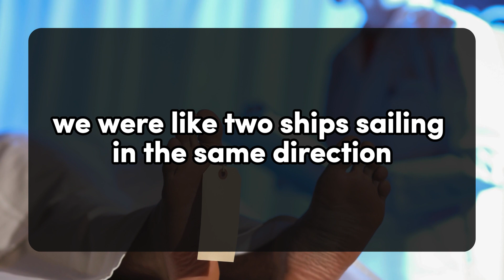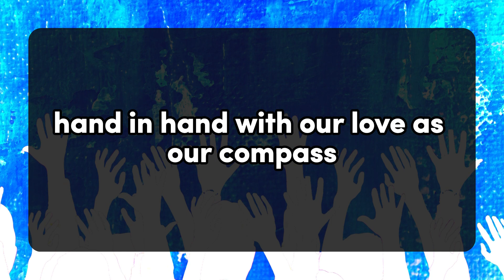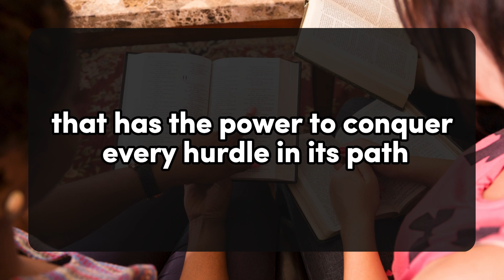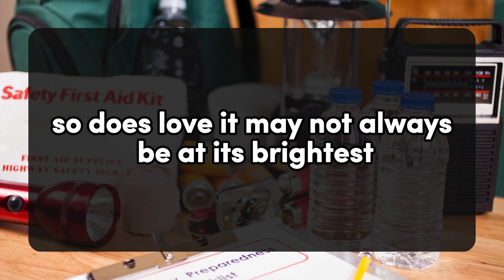YOUR LOVER'S SHOCKING SECRET WEDDING, BUT NOT WITH.💌Divine Masculine to Divine Feminine | Twin Flame